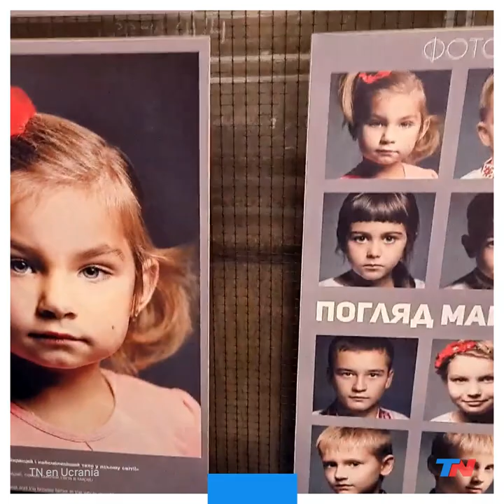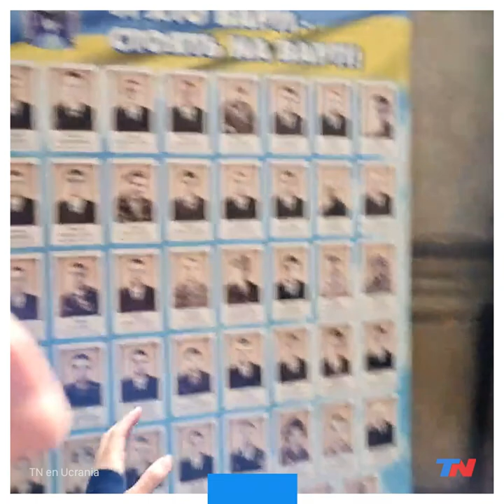TN EN UCRANIA | Lviv, la capital de la resistencia de la identidad ucraniana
TN en Lviv, la capital de la resistencia ucraniana.
Reforzar la fe, robustecer las redes comunitarias y proteger los símbolos , el tridente con el que Ucrania intenta reivindicar su propia historia y proteger su identidad hasta el final.
"El pasillo de los caídos", las fotos de los muertos y los mensajes de sus hijos en una iglesia de Lviv.